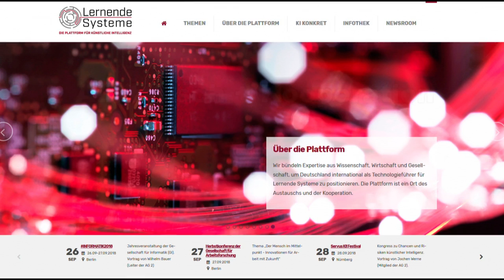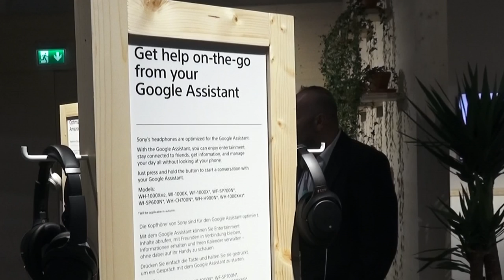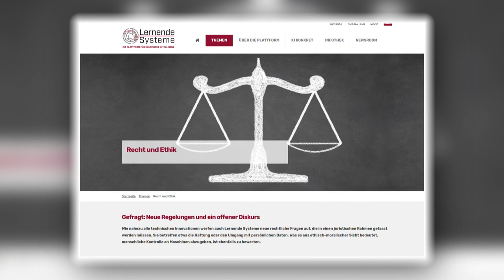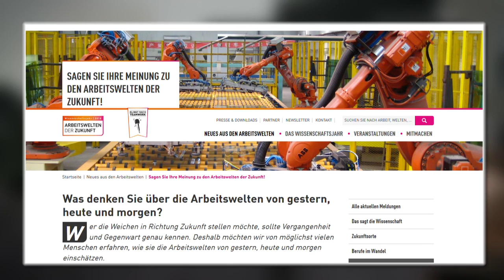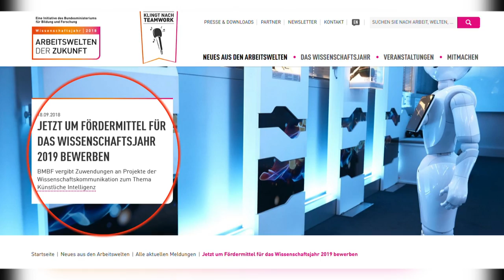KI: Die künstliche Intelligenz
Ein Film von Isabella Neumann:

Der Besuch bei der IFA 2018 ist  der  Ausgangspunkt meines Berichts über die künstliche Intelligenz, KI genannt.

Schon seit ein paar Jahren habe ich bei einer Infoveranstaltung der IHK-in Trier mehr Informationen über die Chancen und Gestaltung von intelligenten, flexiblen und vernetzten Arbeitswelten, sowie über eine Industrie 4.0,  erhalten. Die Infos haben wiederum viele Fragen aufgeworfen.

Die rasante Entwicklung und der Einsatz von KI im Alltag bedeuten auch, dass soziale und ethische Normen sowie juristische Aspekte mit der technologischen Entwicklung Schritt halten müssen.

Vom Institut für Technikfolgenabschätzung der Österreichischen Akademie der Wissenschaften
in Wien habe ich Antworten auf meine Fragen erhalten. Das Institut führt Recherchen in verschiedenen Themenbereichen durch und organisiert Infoveranstaltungen und publiziert ihre Forschungsergebnisse auf ihren open-access Internetseiten.

Wie zum Beispiel über:

-die Auswirkungen von Industrie 4.0 auf Aus- und Weiterbildung, sowie die Auswirkungen auf betrieblicher, überbetrieblicher und gesellschaftlicher Ebene der Industrie 4.0

-die vernetzten Automobile

-die Vorstellung eines Pflegesystems, das den Menschen  helfen soll, durch den vermehrten Einsatz von Technik in Form von „Pflege- Paketen“. Das Pflege-Paket beinhaltet verschiedene Hilfsgeräte wie Körpersensoren, Monitoring-und Tracking Geräte; sie können vom Benutzer getragen oder im Haus angebracht werden (Smart-Home Technologie).

-die gesellschaftlichen Auswirkungen künstlicher Intelligenz

-sowie die Zukunft der Arbeit im digitalen Zeitalter und der Robotik

Vor ein paar Jahre habe ich mit Ing. Mag. Johann Čas ein Interview über das Projekt Surprise geführt. Sein Forschungsschwerpunkt liegt im Bereich Informations- und Kommunikationstechnologien.

Mit dem Thema der Robotik bin ich an Universitäten in UK in Berührung gekommen.

Mehr Information erhalten Sie auch auf die Internetseiten der EU-Kommission:

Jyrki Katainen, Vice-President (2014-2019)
Jobs, Growth, Investment and Competitiveness

Im Juli 2018 hat der Bundesregierung (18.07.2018/Pressemitteilung: 063/2018) die sogennanten „Eckpunkte der Bundesregierung  Für eine Strategie Künstliche Intelligenz“ vorgestellt.
Der gesellschaftliche Dialog zum Thema Künstliche Intelligenz soll gefördert werden.  Auch ein Programm unter dem Namen „Arbeitswelten der Zukunft“ ist für das Wissenschaftsjahr 2018 konzepiert worden.

Ich denke, dass das Thema bei uns in Deutschland ungenügend von den Medien, Universitäten, Forschungsinstituten usw. vorgetragen wird und dass es darüber erst wenige Debatten gab.